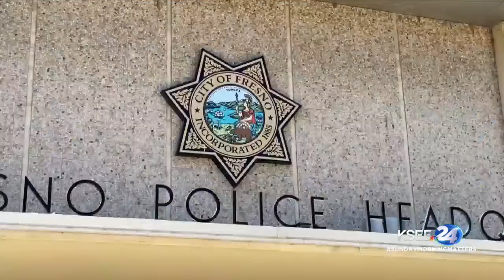Panel: Should new vice chair for Fresno's commission on police reform, Celedon, explain her "burn it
Panel: Should new vice chair for Fresno's commission on police reform, Celedon, explain her "burn it down" tweet?